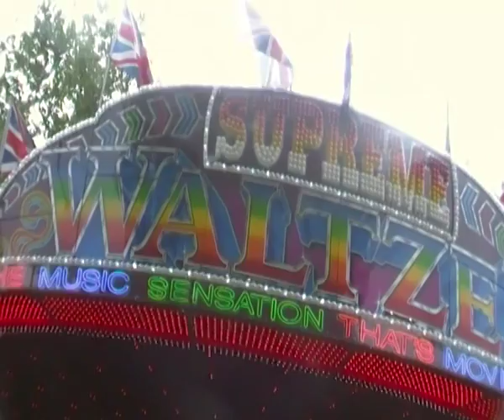SUPREME WALTZER At Shepherds Bush Fair/Off-Ride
Owner: James Irvin's
Manufacture: Fairtrade Waltzer
Off ride footage of the Waltzer at Shepherds Bush fair London